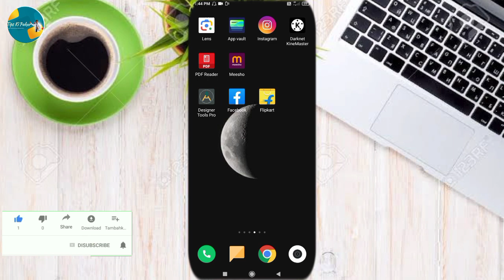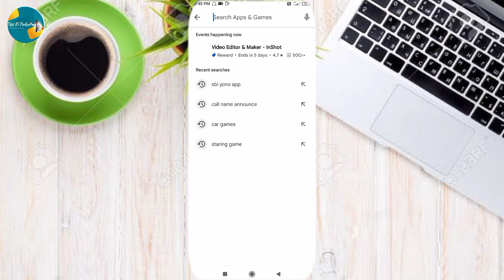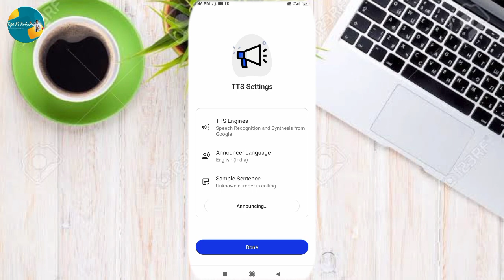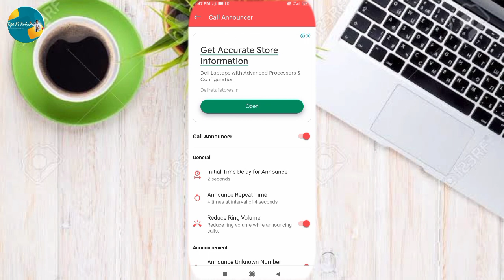Call aane per name lekar bolega । call aane per name bole । how to set call name announcer 2024